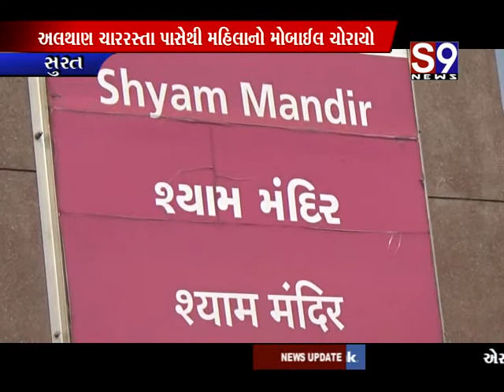સુરત : અલથાણ ચારરસ્તા પાસેથી મહિલાનો મોબાઈલ ચોરાયો